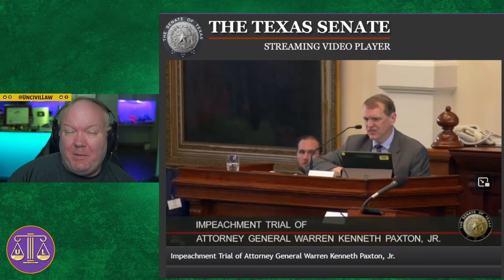Tony Buzbee rips out Jeff Mateer's soul during Paxton impeachment trial